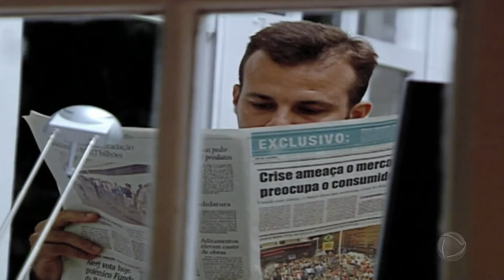Turma do ferro velho segue com roubo e consegue entrar na casa do Tadeu | CHAMAS DA VIDA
Assista Chamas Da Vida